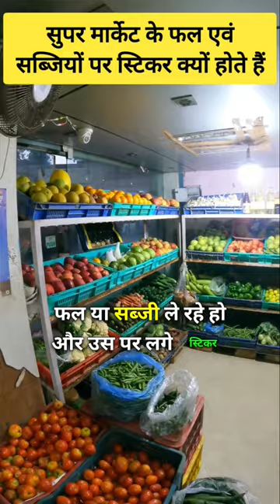why sticker posted on vegetables and fruit in supermarket 🤔